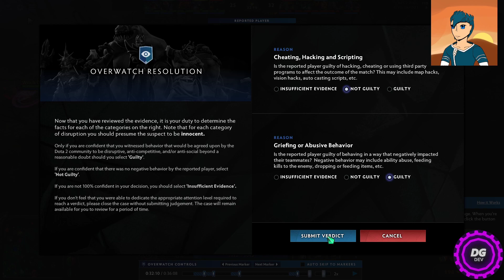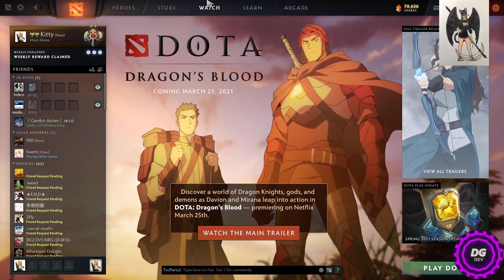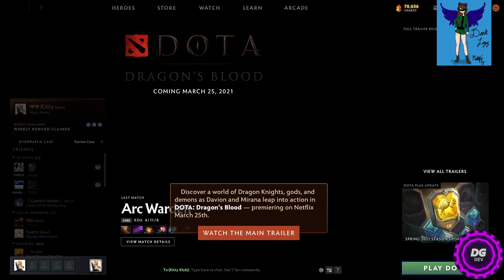Kitty Chronicles #5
Dota 2 Overwatch Cases Ep.